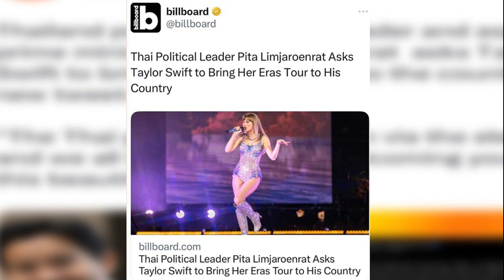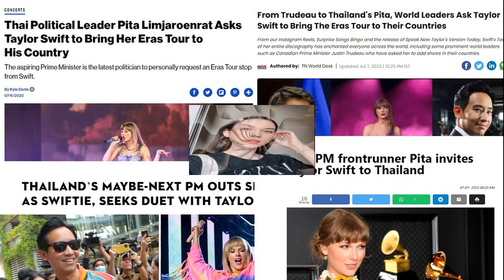คิดว่าได้สามีมั่งคั่งหล่อ ฮาน่า 18ปีไม่เคยขอเงินฮิวโก้ เรื่องการบ้านพร้อมรับจะไปไหนรอด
ยอมให้มี One night stand แต่ห้ามให้เบอร์ คิดว่าได้สามีมั่งคั่งหล่อ ฮาน่า 18ปีไม่เคยขอเงิน ฮิวโก้ ใช้ เรื่องการบ้านพร้อมรับพร้อมใช้จะไปไหนรอด วันหนึ่งผู้ชายเท เราเลี้ยงตัวเองได้
โดนเทเซมาที่แพท ฮาน่า ทัศนาวลัย เปิดใจ กับ แพท ณปภา ครองคู่ 18 ปี ลูก 3 คน สามีไม่มีเจ้าชู้ แต่ถ้าวันไหนอยากนอกลู่ ให้ได้แค่ One Night Stand ตอนเขาไปอยู่ต่างประเทศ เพื่อนผู้ชายเยอะเรารู้ว่าจะเป็นยังไง ก็ห่วงถ้าเธอไปตามผับบาร์ จะฟีเจอริ่ง One Night Stand พอนะ จบแล้วจบเลยห้ามให้เบอร์ ห้ามติดต่อใดๆ เพราะจากคืนเดียวมันจะหลายคืนต่อเนื่อง จะพูดแบบนั้นไว้ก่อน แต่เราพร้อมรับ พร้อมใช้ อยากใช้งานอะไรว่ามา จะไปไหนรอดก็ต้องอยู่ในกำมือแม่
ถามว่ามีผู้หญิงเข้ามาบ้างไหม ฮาน่า ตอบว่า ก็น่าจะมี เวลาไปตามคอนเสิร์ต เขาอยากให้เราไปด้วย เราก็จะแอบไกลๆหลังเวที ผู้หญิงเต้นยั่วบดๆบี้ๆ หน้าเวทีเต็มไปหมด ด้วยความไว้ใจ ไม่ถามไม่เช็กโทรศัพท์ เขาวางโทรศัพท์ให้รู้รหัสปลดล็อกหมดเลย อยากจะใช้ เขาเคลียร์ตัวเองทุกอย่าง เราไม่ต้องคิดมาก

“โชคดีจังเลยที่เรามีผู้ชายคนนี้ ทำแบบนี้ให้เรา ขอให้โชคดีแบบนี้ไปตลอด เราก็ปฏิบัติตัวให้มีคุณค่าสำหรับเขา ให้เขารู้ว่าถ้าเขาทิ้งเราไป เราอยู่ได้อย่างสบาย เรามีงานมีเงินมีอาชีพของเรา
ถามว่าเขาเคยเจ้าชู้ทำตัวเกเรให้เราจับได้บ้างไหม ฮาน่า บอกเลยว่า ไม่มีนะ โชคดีมาก เพราะเขารู้ถ้าเขาทำ เราทำแน่ ฉันก็หนึ่งในตองอูนะ

ย้อนตอนจีบผู้ดีอังกฤษ ฮิวโก้ มาจีบขับรถกระบะมารับไปกินส้มตำปูปลาร้า กินปลาร้าเพราะเขา รู้สึกแมนๆ จริงใจไม่เฟก ทุกวันนี้บอกเธอมีตังค์ซื้อรถสปอร์ต เขาบอกไม่เอา ฉันอาย เขาไม่สุรุ่ยสุร่ายเลย

ทุกวันนี้ความรักก็ดี เธอกลับบ้านกี่โมง เย็นนี้อยู่เป็นเพื่อนฉันได้ไหม อยากมีเธออยู่ข้างๆ เขายังหยอดเรา ให้ใจฟู ต้องคีสกันก่อนออกจากบ้าน เขาเสมอต้นเสมอปลาย
ในความแฮปปี้ต้องมีความมานะพยายามให้มาถึงวันนี้นะ เรามีความสุขในการตั้งใจดูแลครอบครัวเราให้ดี ดูแลสามีให้ได้ทุกอย่างที่เขาอยากได้ เลี้ยงลูกให้ดี ดูแลแม่สามี โชคดีมีแม่สามีที่ดี ไม่ต้องมานั่งตบตี เรามีคนที่ดีในชีวิต เราต้องดูแลเขาให้ดี งานธุรกิจเราก็ต้องดูแลให้ดีด้วย

สะใภ้เจ้า กล่าวด้วยว่า ทุกคนคิดว่า ฮาน่า ได้สามีที่มั่งคั่ง หน้าตาดีด้วย ทุกอย่าง ฮาน่า ไม่เคยขอเงินสามีใช้ 18 ปี ฮาน่าหาเงินใช้เองโดยตลอด ทุกวันนี้บางอย่างเราซื้อให้เขาด้วย สิ่งหนึ่งที่เราไม่มีปัญหากัน คือ เราไม่ใช้เงินเขา เขาก็เป็นคนประหยัดอดออมมาก
คนจะมองว่าหาผู้ชายรวยมาเลี้ยงมาเปย์เรา ฮาน่า เตือนว่า วันนี้เขาเลี้ยงเรา วันหน้าเขาจะไปเลี้ยงคนอื่น เราจะต้องมีอะไรเป็นของตัวเอง เราเอาของเขามาได้ ทำให้มันเป็นมูลค่าเพิ่ม ฮาน่า จะซื้ออะไรจะมองว่าสิ่งนั้นวันที่เราไม่มีอะไรจะขายต่อได้กำไร ถึงจะซื้อ

ฮาน่า ให้ข้อคิดดีๆด้วยว่า เราไม่ต้องให้ใครเลี้ยงเรา ดูแลตัวเองได้ วันหนึ่งผู้ชายเทเรา เทเลย เราหาเงินได้ เราเลี้ยงตัวเองได้ ไม่ต้องหาใครมาซัพพอร์ต วันหนึ่งเราต้องการหาคนมาซัพพอร์ตจิตใจเราหาใหม่ อยู่กับใครแล้วมีความสุขอยู่ อยู่กับใครแล้วอึดอัดถอยออกมา อยู่ได้สบายใจไม่ต้องกลับเข้าไปแล้ว รักตัวเองให้มากที่สุด ถึงจะมีแรงไปรักคนอื่น ถ้าดูแล้วคนอื่นไม่ได้รักเราในสิ่งที่เราให้ไป บั่นทอนจิตใจเราไม่ต้องให้ เก็บความรักนั้นไว้ให้ลูกเราดีกว่า